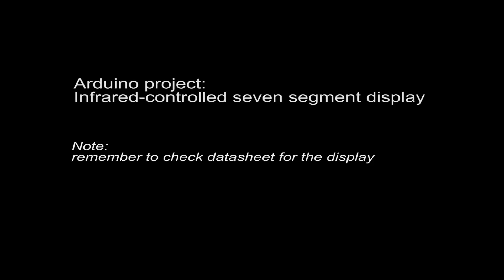Final project in DFRduino Beginner Kit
This is the final project in DFRduino Beginner Kit For Arduino V3. In this video the project is powered by batteries but of course it can take electricity via USB cable as well. The remote controller is powerful enough to send signals for Arduino to process from a distance of couple meters.